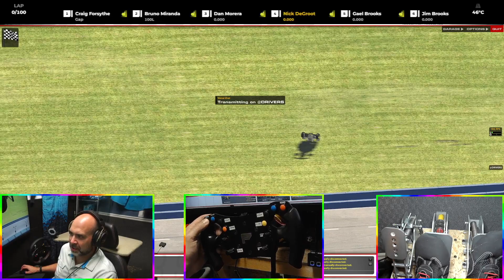Area 51 at Auto Club. iRacing Indycar ir18 season ender from pole!!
The season ender for the Area 51 Indycar series on iRacing.